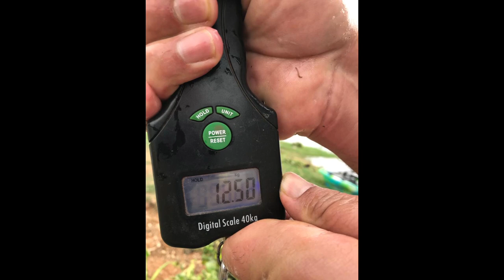Oornag Sessie by Roodekoppies Dam - Emanzini - Saam Met @Ops_Adventures Part 2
Goeie Dag!

Hier is dag 2 van trippie na Emanzini!

Dankie vir die Kyk!

M&A